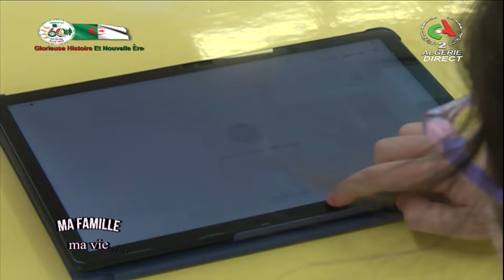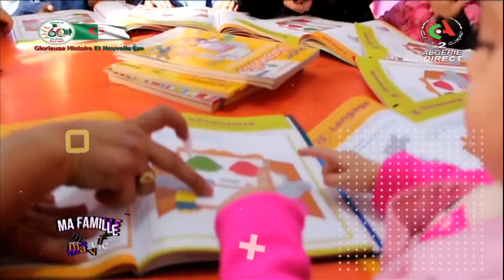Ma famille ma vie | 04-10-2022